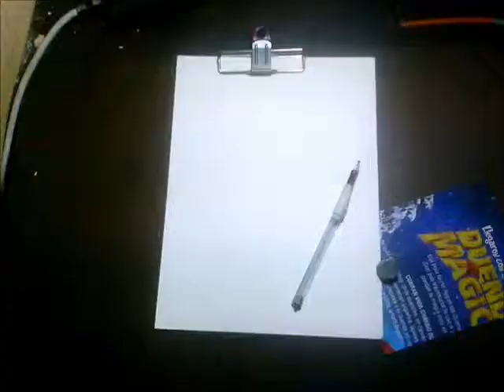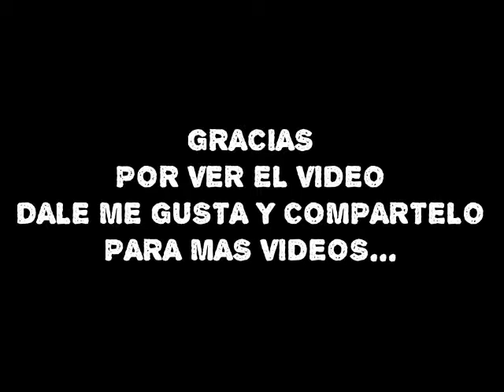Dibujando A Hulk Destructor De Mundos - Marvel comics / A Drawing World War Hulk - Marvel comics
Hola saludos a todos
Aqui les va mi nuevo video.